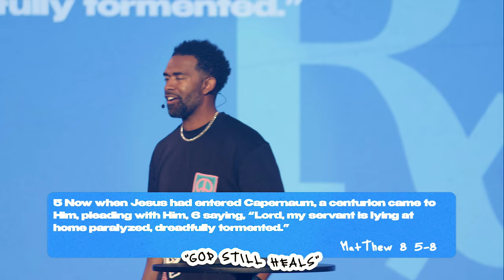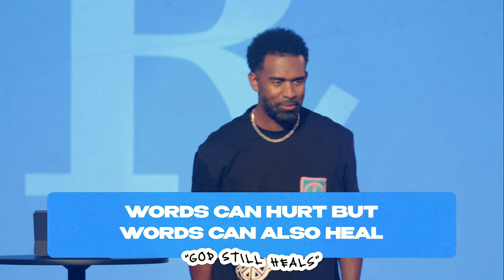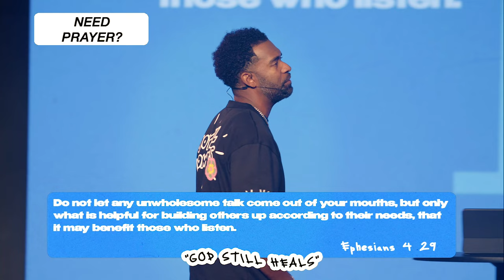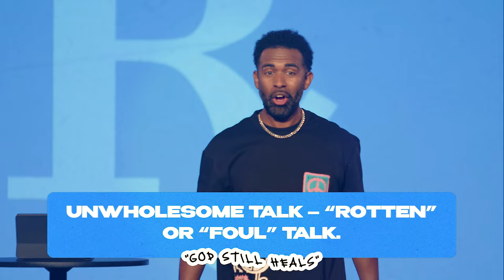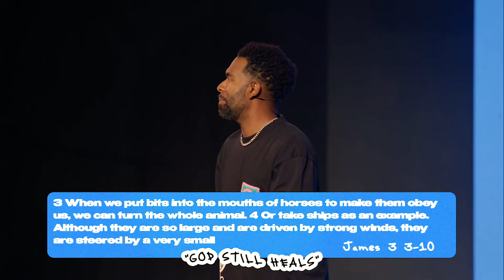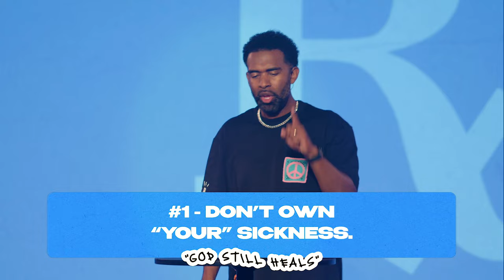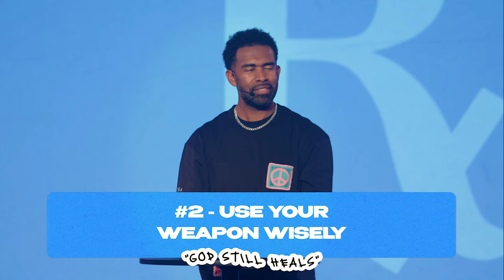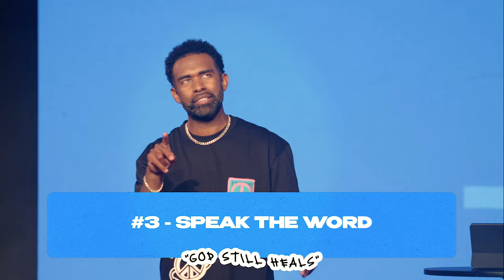Speak The Word // Words That Heal // Pastor Ken Claytor